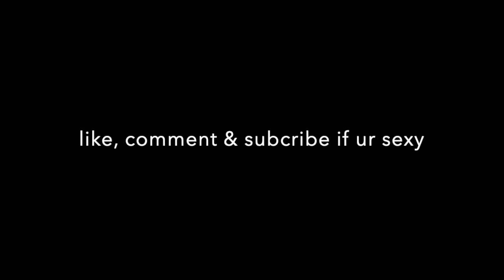MY LIFE IN CHILE - studying abroad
Welcome to my first few weeks of studying and living abroad in Viña del Mar CHILE!